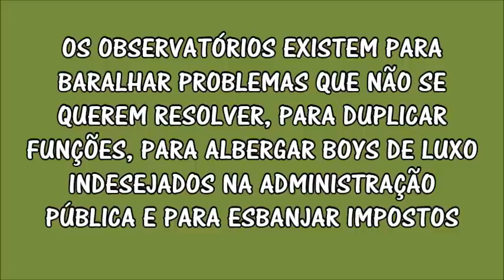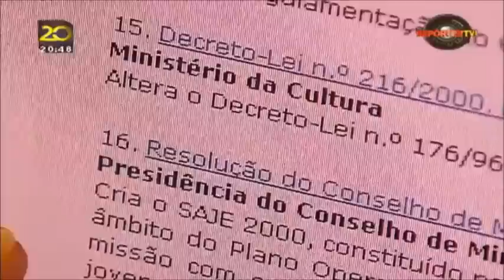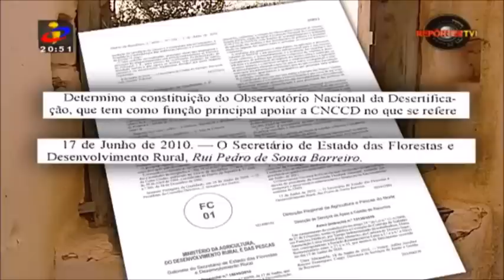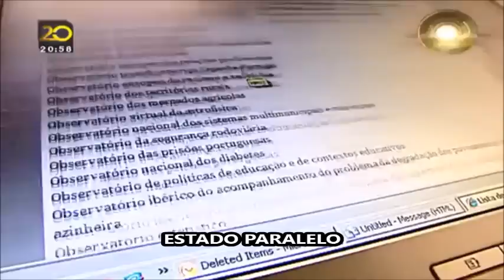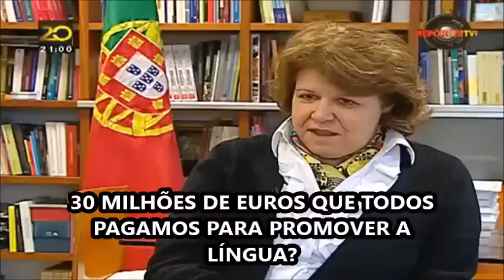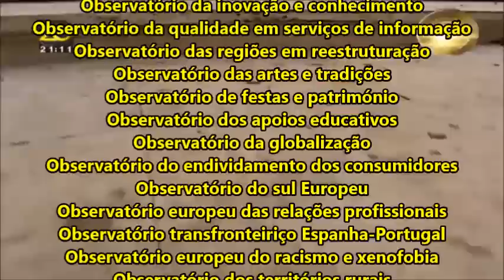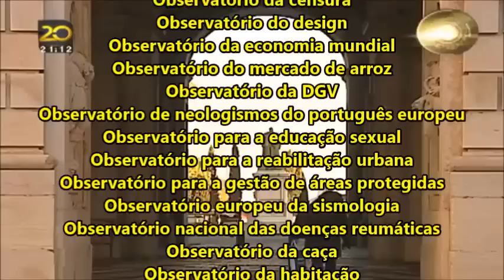Observatórios parasitas E INÚTEIS QUE ALBERGAM boys indesejados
Observatórios, o estado paralelo duplicador de despesas e de boys.
As prateleiras douradas para arrumar boys sem utilidade.
São milhares de organismos, meros albergues de milhares de boys duplicando tarefas, e despesas de milhões de impostos para pagarem o mesmo serviço.
Bagão Felix, define assim os observatórios, neste video - Quando não se quer resolver um problema ou quando se quer baralhar um problema o melhor é criar uma instituição deste tipo, anfíbia, ambígua, indirecta e sem responsabilidade...

Existem 13.740 organismos a movimentar dinheiro público. Os Observatórios, ninguém sabe para que servem, quantos são e quanto nos custam.
Observatório da actividade física, um exemplo de despesismo. Foi criado em 2006, para fazer um estudo, recebeu mais de 300 mil euros, neste momento está ao abandono, sem serviço, sem utilidade e até o site está desactualizado.
Bagão Felix DIZ QUE os observatórios são prateleiras DOURADAS PARA ACOLHER dirigentes que são indesejáveis nos lugares que estão a ocupar na administração do estado.
Acrescenta que criar um observatório ajuda os boys a alimentar e a criar currículo e é bonito...  acrescenta glamour, liderar um observatório inútil e parasita é muito mais majestoso e chic que liderar um tasco falido, ou estar no desemprego..  por exemplo...

Muitos dos relatórios produzidos não servem para nada e raramente servem para apoiar as decisões políticas.
Um estudo que incluiu 10 investigadores durante 3 anos. Foi iniciado em 2007 e apenas publicado em 2012, DESACTUALIZADO. A Repórter questionou os investigadores sobre se a investigação serviu para alguma função, a resposta foi clara, não sabem. Nem os políticos responsáveis sabem para que serve a grandiosa investigação, desactualizada.
Os estudos produzidos pelos Observatórios demoram tanto tempo a serem concluídos que os decisores políticos já foram substituídos e as conclusões ficam desactualizadas. Nenhum dos investigadores sabe para que serviu ou serve o estudo que fez... interessante não é? Já que recebe 150 mil euros por ano, dos nossos impostos.

Bagão Felix mais uma vez esclarece, que acabam por custar dinheiro pois geralmente estão a trabalhar em outros empregos do estado a que faltam regularmente e onde deixam assistentes, acabando por gerar mais despesa... e depois há sempre as senhas de presença, as ajudas de custos, etc
O caos reina no submundo dos observatórios, nos vários contactos telefónicos da reportagem, na tentativa de falar com alguém de determinado observatório, o caos foi evidente... foi difícil encontrar observatórios, empregados de observatórios, serviço realizado pelos observatórios, funções concretas dos observatórios, responsabilidade dos observatórios e utilidade dos observatórios.

Outra situação gritante evidenciada nesta reportagem, é que muitos observatórios se limitam a ir ao site do INE buscar dados e publica-los no seu site. E está ganho o dia.
Entretanto o Instituto Nacional de Estatística, custa aos portugueses 30 milhões de euros por ano. Aos quais devemos somar, sendo assim, os milhões que pagamos aos observatórios para publicarem em sites o que o INE disponibiliza no seu site, é uma despesa astronómica, por um serviço que só pode ser brincadeira de quem não tem o mínimo respeito pelos contribuintes...

Bagão Felix critica a duplicação e sobreposição de informação, que acaba por obrigar a mais trabalho e despesa para apurar qual está correcta...
Exemplo... Qual a diferença entre o observatório da língua portuguesa e o instituto Camões?
O Instituto Camões recebe 30 milhões de euros e tem como função promover a língua portuguesa, tal como o observatório. Que bom...
Como diz Bagão Felix, acabam por se atropelar e confundir e aos observatórios ninguém pede responsabilidades.

Um exemplo caricato: o Observatório do QREN tem um quadro de pessoal de 24 pessoas. Na prática, limita-se a coordenar a encomenda de estudos a consultoras externas; e custa um milhão e meio de euros. Por lei está proibido de observar, apenas pode coordenar.
Observatório das obras Públicas outro que reconhece que não observa nada...

OUTRA situação caricata, o observatório dos mercados agrícolas, criado por lei e na lei, ao qual foi bloqueado o acesso aos dados necessários para realizar o seu trabalho, por estar a incomodar gente graúda, quando em 2007 começou a denunciar as grandes superfícies.
Apresentaram queixa à Assembleia da república, pois foi quem criou o observatório, em 2011 a AR deu razão ao observatório, mas até agora ainda continuam sem acesso aos dados. E sem poder observar nada.